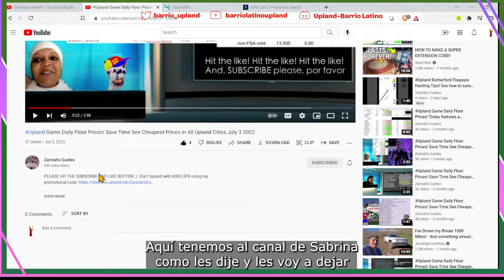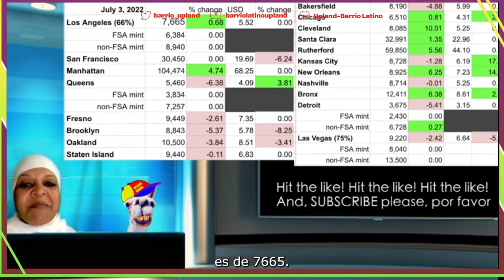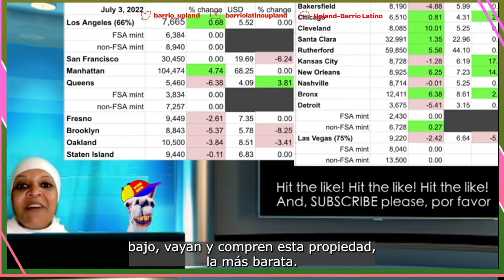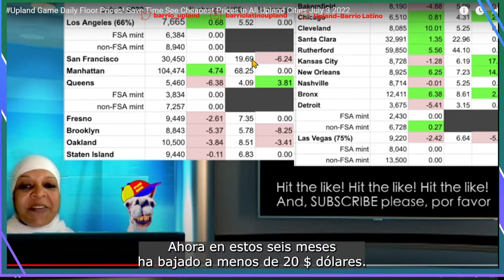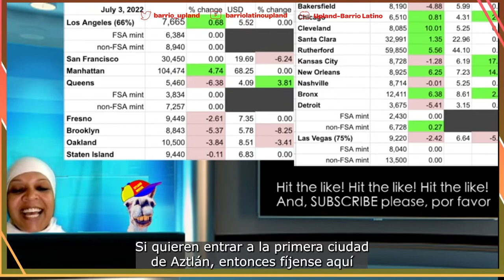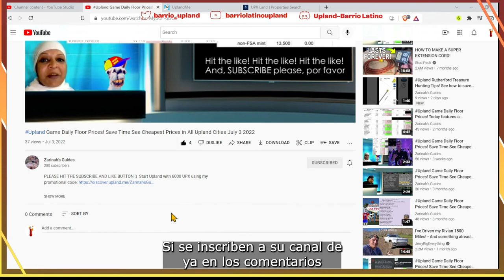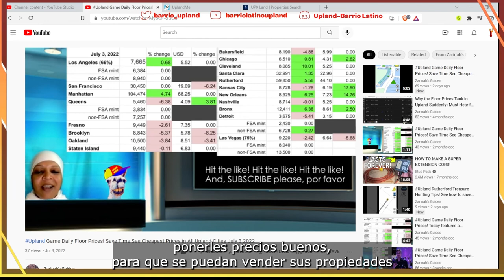Como se mueve el mercado secundario, sigan a Zarinah's Guides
En este video les comparto el canal de una jugadora de Upland que hace videos todos los días explicando como se mueve el piso de ventas en cada ciudad. Si se van a dedicar a vendar y comprar, les recomiendo este canal en YouTube para que puedan ver como esta el mercado secundario.